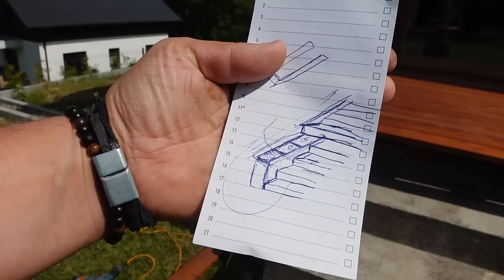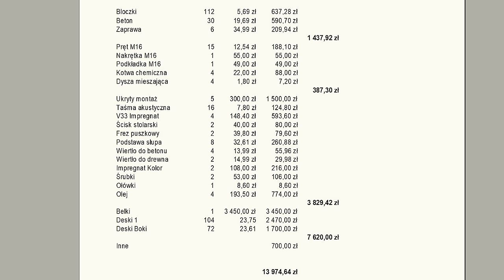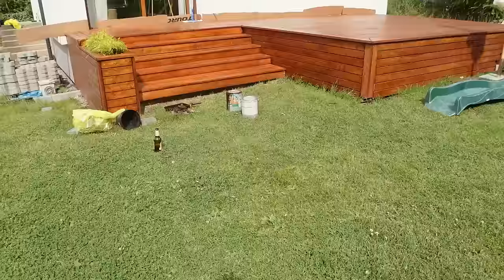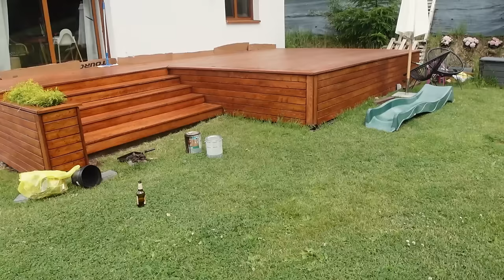ILE KOSZTOWAŁ NASZ TARAS? Zobacz EFEKT końcowy. Drewniane Donice.